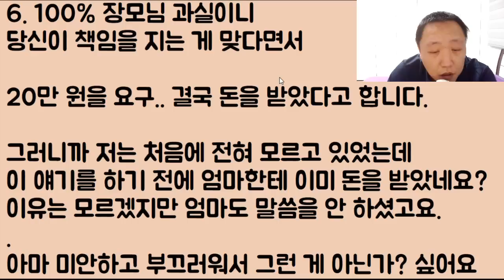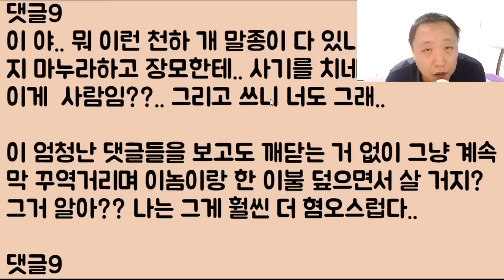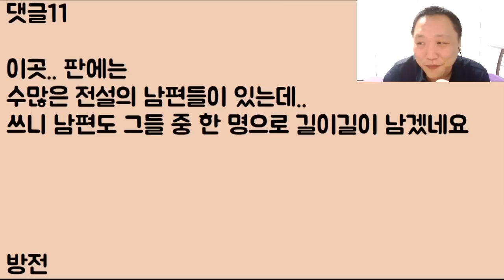[미친?ㅋㅋㅋㅋ] 어버이날 자기 장모님한테 사기 쳐서 돈 뜯어간 사위 놈.. 이거랑 이혼 안 하면 그땐 엄마 딸이 아니고 그냥 호구 ㄷㅅ임